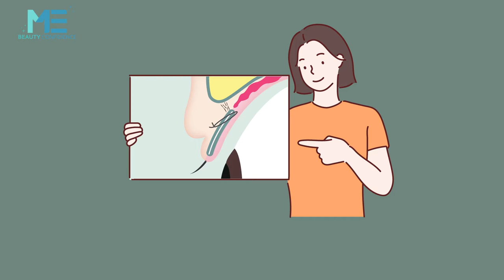雙眼皮｜傳統雙眼皮手術觀念！縫雙眼皮真的容易掉落？ft.整形外科蕭奕君醫師【ME美醫誌】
傳統觀念認為縫的雙眼皮容易掉落，是不是真的縫式雙眼皮容易鬆脫呢？整形外科蕭奕君醫師說這就要從雙眼皮縫合法談起，傳統是用單點縫合法，但是每個人眼睛每天開合數萬次，所以久了雙眼皮縫線就會掉了，雙眼皮就會不見，這就是單點縫合法的缺失所在。

各節重點：
00:15 傳統縫雙眼皮容易鬆落原因：單點縫合法
01:00 傳統縫雙眼皮單點縫合法缺點

延伸閱讀
雙眼皮｜想要雙眼皮卻猶豫不決 醫師給你小建議！ft.整形外科蕭奕君醫師【ME美醫誌】
雙眼皮｜前額下垂、眉壓眼通通來！想要深邃雙眼皮該怎麼做？ft.整形外科賴雅薇醫師【ME美醫誌】